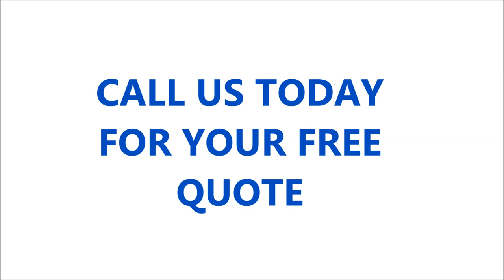MOSS NOOK COMPUTER REPAIR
Got a faulty laptop or desktop computer? Looking for someone that does computer and laptop repairs in your area? If you’re in the Moss Nook area of Manchester and are having hardware or software issues, our Moss Nook computer repair team can fix them for you. We are one of the best companies in Manchester for repairing computer hardware and we are very confident that we can take care of all your faulty computer hardware and software problems for you.

One of our guarantees is that we will always try to do our best to give you the highest standards of service and work. Our prices are very competitive and affordable and we won’t try to rip you off,. Like all good companies, our work is guaranteed for at least 12 months.

We can provide mobile and onsite technicians to do your repairs. We cover all areas of Manchester and Cheshire. Our technicians can arrange meetings at your home, office, or business premises to take do your repairs.

Laptop Repair Moss Nook